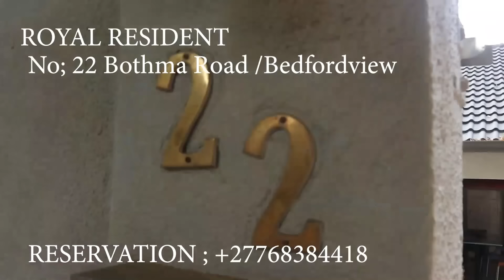BASOMBELI MUASI YA LIBALA TELEPHONE NA BUTU EBALUKAKA NIOKA🛑TALA MAKAMBU EKOMELI YE